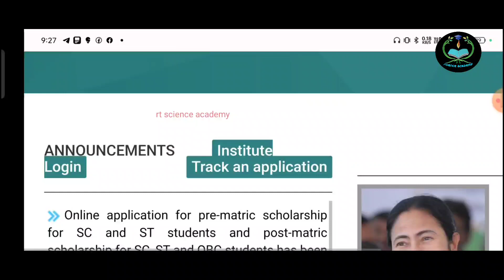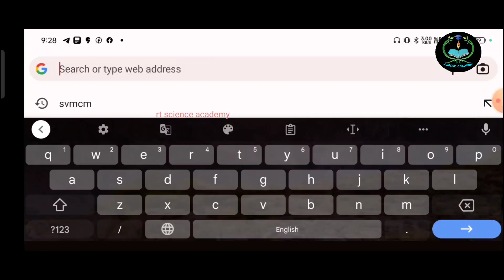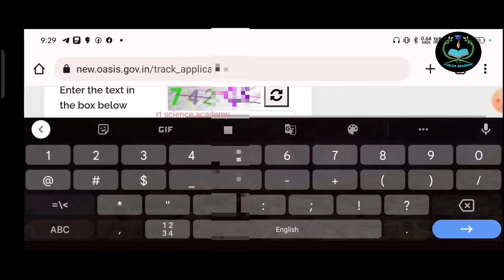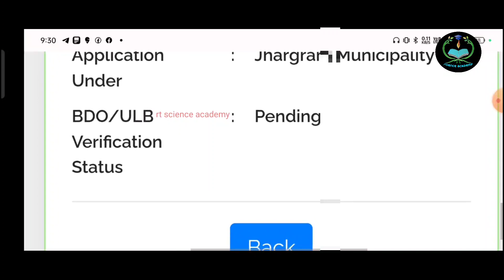Oasis Scholarship New Update Today || oasis Scholarship 2022-23 Status Check || Scholarship Renewal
obc scholarship status check 2022-23 || obc scholarship ka status kaise check kare ||  oasis scholarship 2022-23 renewal otp problem || oasis scholarship 2022-23 khadyasathi number || oasis scholarship 2022-23 new registration || oasis scholarship 2022-23 new registration nsp id ||
oasis scholarship new update today || obc scholarship 2022 || obc scholarship 2022 class 11 || st sc scholarship online application || sc/st scholarship form online registration ||  akjon students koto gula scholarship Apply korte parbe || aktar besi scholarship apply kora jabe ki na || oasis scholarship otp not received || oasis scholarship hard copy not received || oasis scholarship no record found || একটার বেশি স্কলারশিপ আবেদন করা যাবে কি না || একজন ছাত্র কতগুলো স্কলারশিপ আবেদন করতে পারে || oasis scholarship 2022-23 new notice || how to apply oasis scholarship 2022 ||

Oasis Scholarship 2022-23 New Registration /  New Scholarship For Madhymik Students

Telligram chanal :
 So I teach you science   .. so you can support me for. Amd I also support you in study